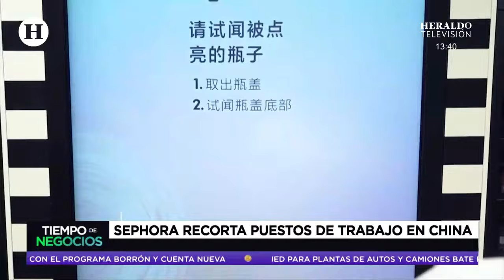Farmacias Similares llegan a Colombia; se llamarán Droguerías del Dr. Simi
Farmacias Similares llegará a Colombia bajo el nombre de Droguerías del Dr. Simi, la empresa mexicana ya cuenta con operaciones en el sur del continente americano con presencia de más de 18 años en Chile.

La empresa dará inicio con sus operaciones inicialmente en Bogotá, en las localidades de Kennedy y la Calderería.